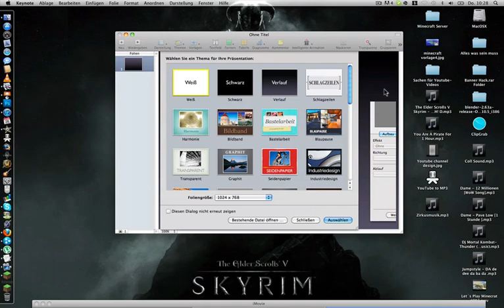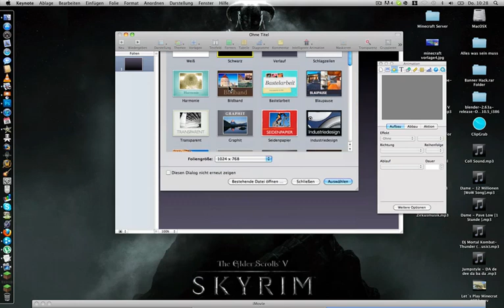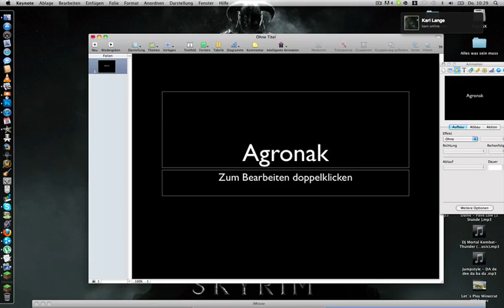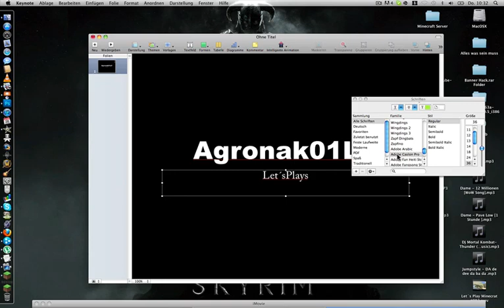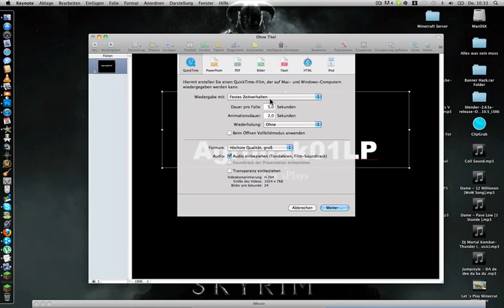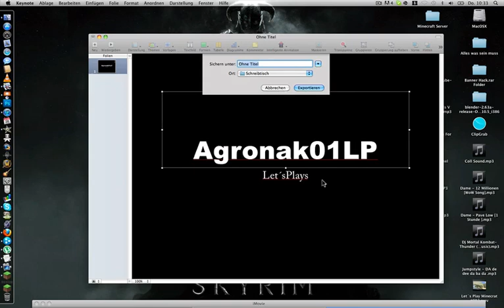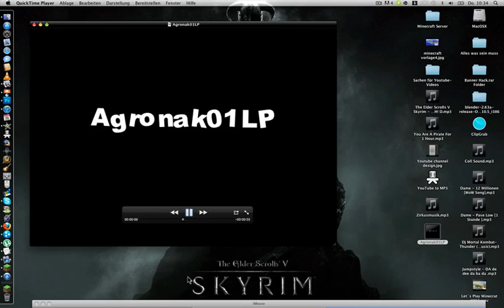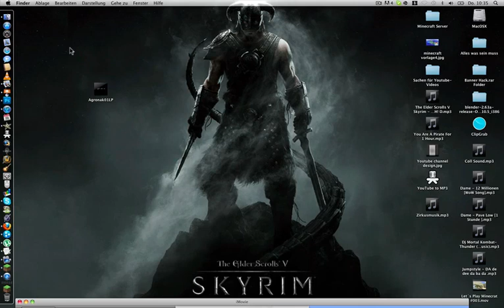Intro mit Keynote erstellen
Hallöchen Leutez ich zeige euch in diesem Tutorial wie man sich mit Keynote ein Video-Intro erstellen kann.